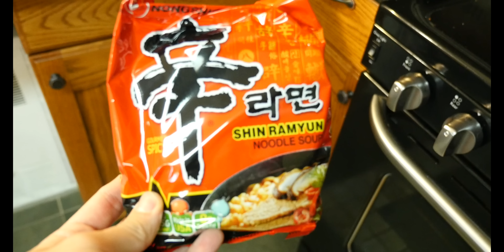UFC 194 McGregor vs. Aldo Knockout Reaction plus vlog! [Vlog #33]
Peter and Annie and friends watch the highly anticipated UFC fight, go crazy, wake up and give the doggy a walk and eat some noodles. enjoy!